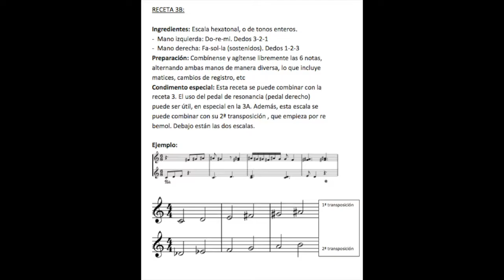RECETA 3B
EXPLORANDO LA ESCALA DE TONOS ENTEROS...